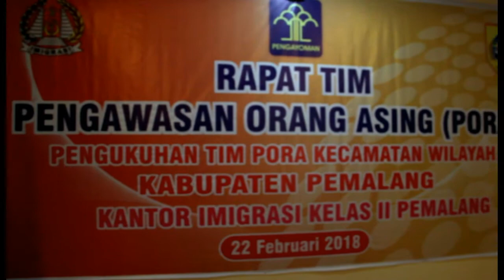Pengukuhan Tim PORA Kecamatan Wilayah Kab. Pemalang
Pengukuhan Tim Pengawasan Orang Asing (PORA) Kecamatan Wilayah Kabupaten Pemalang